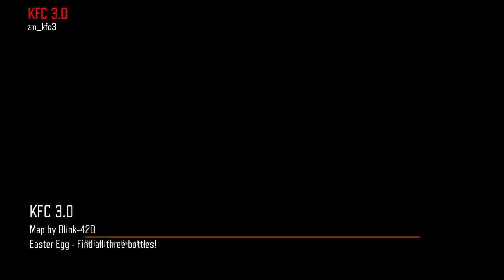cUrSeD late night zombs